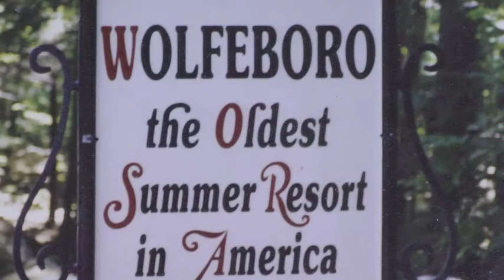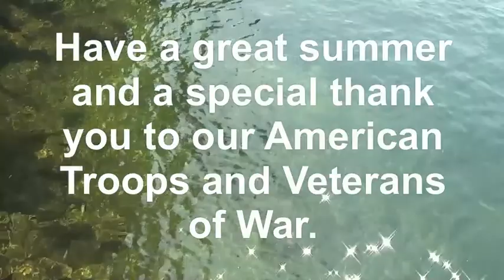Fun times on Lake Winnipesaukee , NH